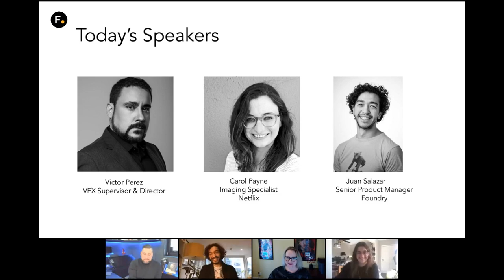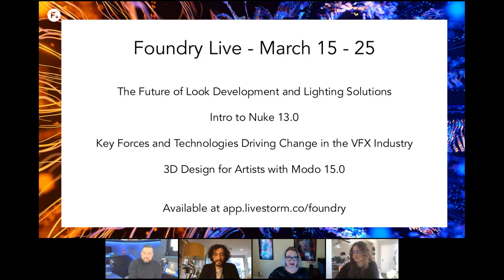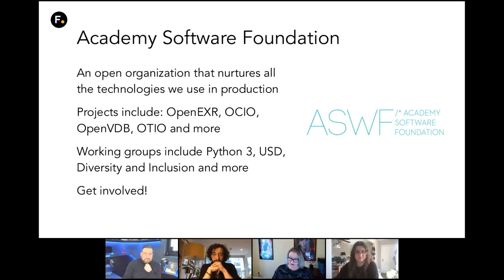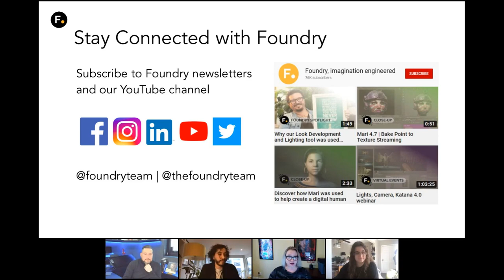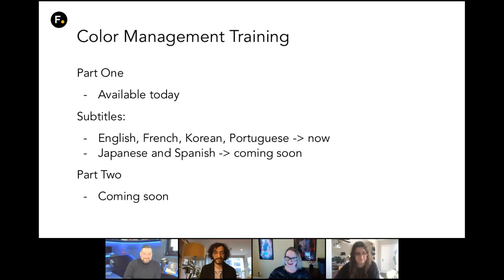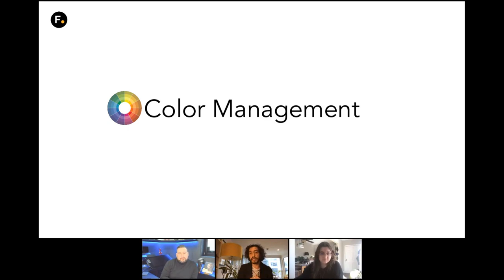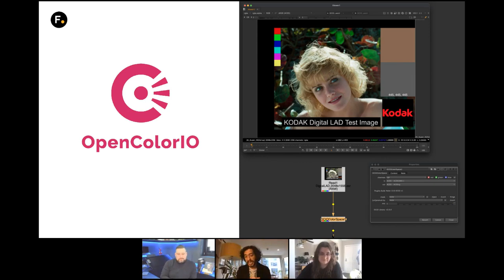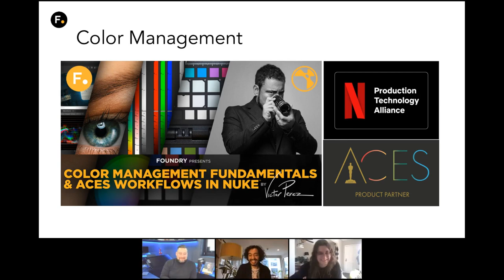The Fundamentals of Color Management with Victor Perez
A collaboration with Netflix, Victor Perez & Foundry

We have joined forces with Netflix and filmmaker Victor Perez to bring you extensive color management training material. The principles and standards behind color management can be extremely complex, so it’s important to break down the fundamentals—a process that we’re delighted to bring to a global audience.

This webinar will cover:

• History of this project
• Importance of color management in the industry
• The importance of unifying the color pipeline